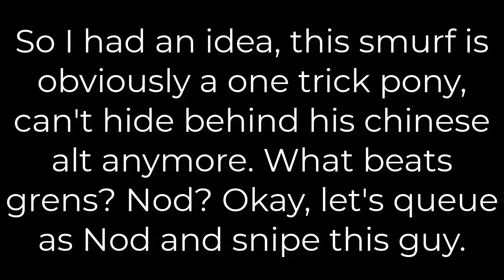He Made Me Play Nod | Command & Conquer: Tiberian Dawn - Ranked Ladder - Season 8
DESCRIPTION
I use iPhone 11 to record my facecam.